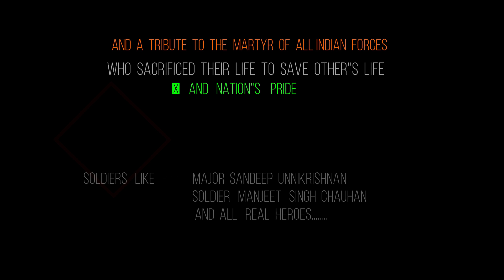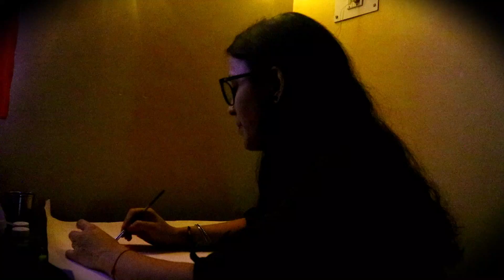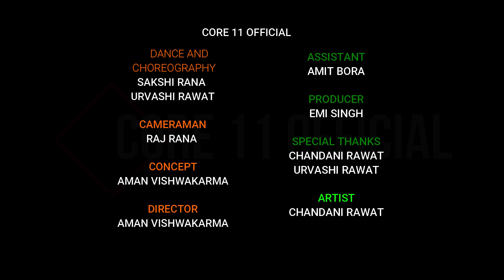Tu Bhoola Jise || Independence Day Special || Dance || CORE 11 PRODUCTION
Dance Choreograph by Urvashi Rawat and Sakshi Rana

Tu Bhoola Jise

Thanks alot for your support guyz just because of your support we are here with our new video
Thanks alot who had Supported us in our this video ...

Vande Mataram ❤️❤️❤️❤️

Jai hind 🇮🇳🇮🇳🇮🇳🇮🇳